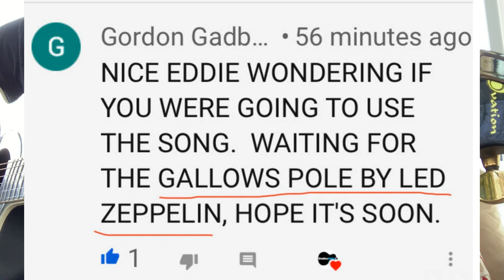Led Zeppelin Gallows Pole Acoustic Guitar Cover